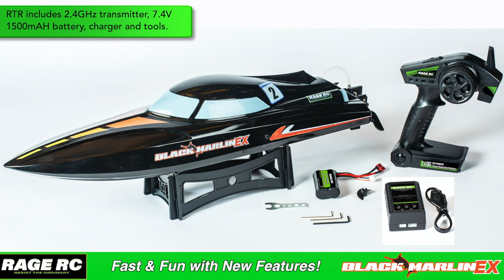Rage Black Marlin EX Ready-to-Run Electric R/C Boat